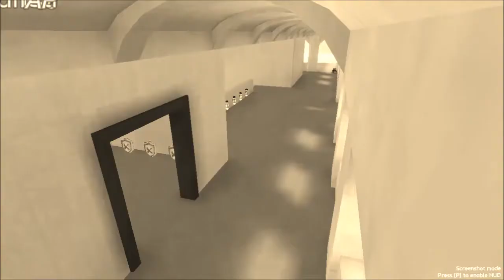[Montage/ClanTage] Mind Control Intro test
Just a Simple Intro Test. Please suggest me anything. Ty! :D